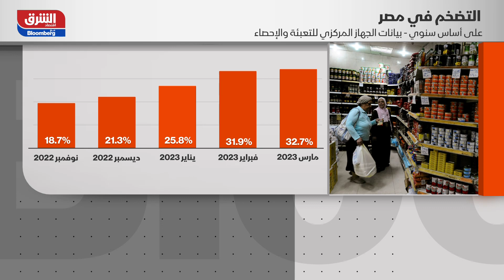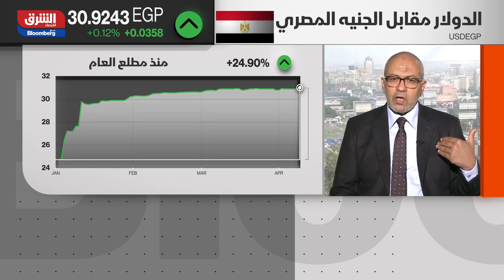مصر.. التضخم يقفز إلى أعلى مستوى في أكثر من 5 سنوات ونصف - أسواق الشرق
واصل التضخم في مدن مصرمساره الصاعد، ووصل إلى أعلى مستوى في 5 سنوات وسبعة أشهر، بالتزامن مع الارتفاع المتواصل لكل أسعار السلع والخدمات في أكبر بلد عربي من حيث تعداد السكان، بسبب نقص العملة الصعبة اللازمة للاستيراد وتكدس الموانئ بالبضائع من جديد.